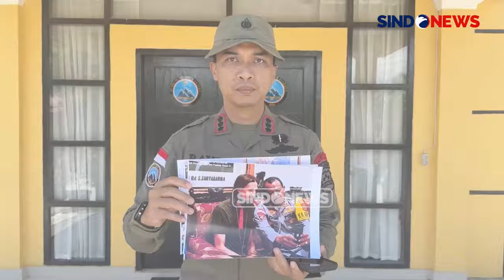Berkat Operasi Damai Cartenz 2024, Tim TNI-Polri Bebaskan Pilot Susi Air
Dalam kurun waktu 19 Bulan, pilot Susi Air Philip Mark Mehrtens disandera KKB Egianus Kogoya di wilayah Nduga. Berbagai upaya telah dilakukan pemerintah Republik Indonesia untuk membebaskan pilot Philip.

Setelah sekian lama melakukan pendekatan dengan berbagai tokoh tersebut, akhirnya membuahkan hasil.

Pada hari ini Sabtu (21/09/2024) pilot Philip berhasil dijemput oleh tim gabungan TNI-Polri yang tergabung dalam Satgas Damai Cartenz 2024.

Kasatgas Humas Operasi Damai Cartenz 2024 Kombes Pol Dr Bayu Suseno menjelaskan pilot Philip berhasil dibebaskan dan dijemput oleh tim gabungan bertempat di Kampung Yuguru, Distrik Maibarok, Kabupaten Nduga dan langsung diterbangkan menuju Mako Brimob Batalyon B/Timika.

Selanjutnya, pilot Philip langsung dibawa ke ruangan khusus untuk dilakukan mitigasi medis sekaligus memastikan kondisi psikologis pilot Philip dalam keadaan stabil. Setelah kegiatan mitigasi, rencananya akan digelar konferensi pers di Posko Operasi Damai Cartenz 2024 di Mako Brimob Batalyon B/Timika.